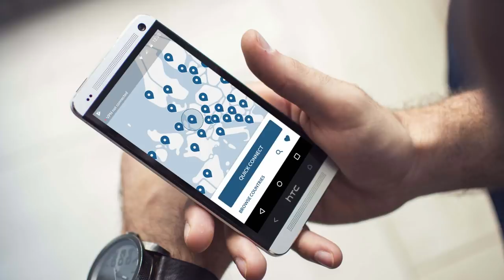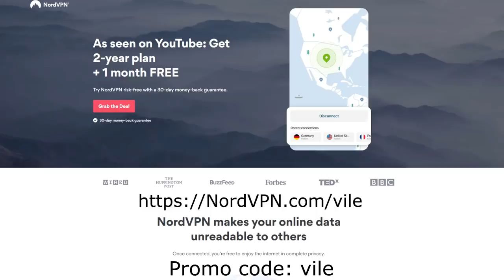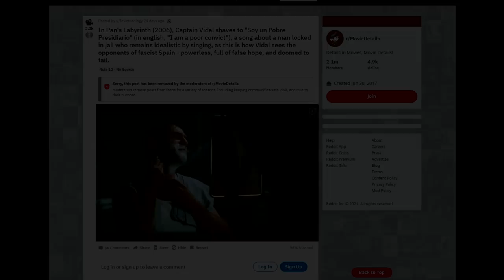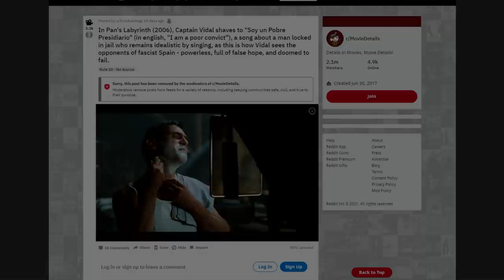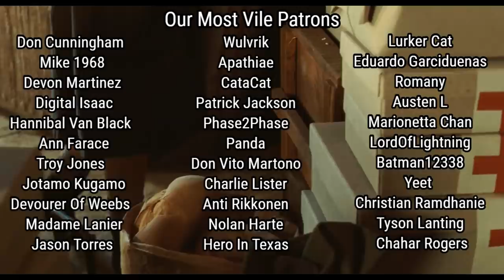Analyzing Evil: Captain Vidal From Pan's Labyrinth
and use code VILE to get a 2-year plan plus 1 additional month with a huge discount. It’s risk free with Nord’s 30 day money-back guarantee!

The song in this video, My Sins Alone Will Wake The Dead, was provided by CO.AG music. You can find more of their work